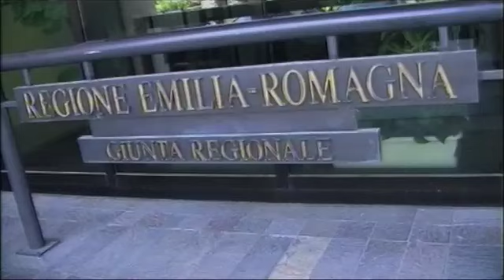Nutrie: è emergenza a Ferrara.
Lotta al proliferare delle nutrie a Ferrara. Si cerca di mappare le tane ma servono dati. Per questo si chiede la collaborazione a cittadini ed imprese che possono rivolgersi alle organizzazioni agricole